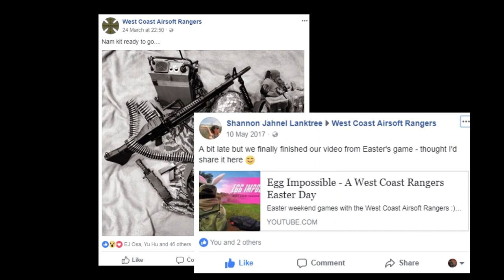Airsoft an Way of Life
There is an stereotype that Airsoft is just a bunch kids running around the woods aimlessly shooting each other.
While that couldn't be further from the truth.

I made this for a uni course.
But here it is for all to enjoy.